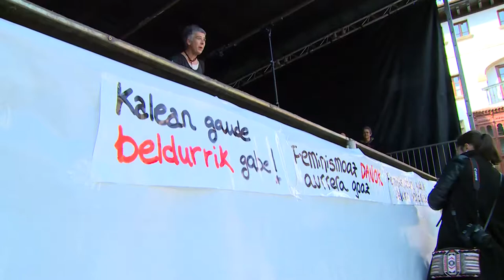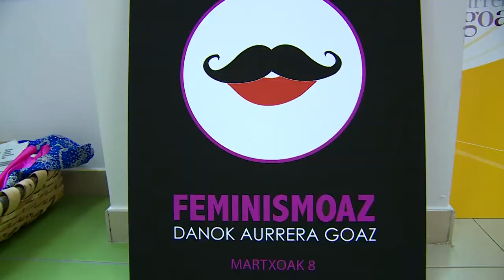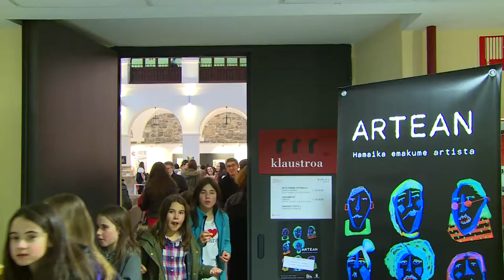Igualtat de genere a Mondragón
Impulsant la igualtat